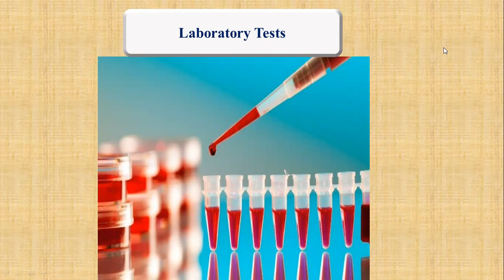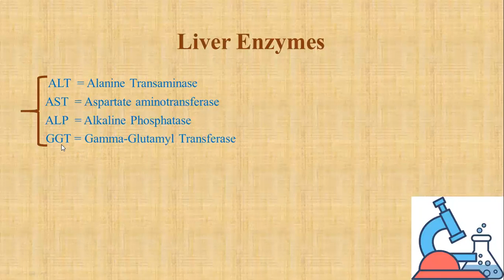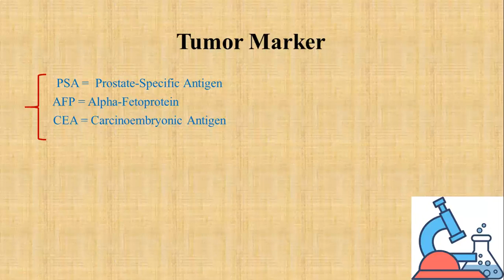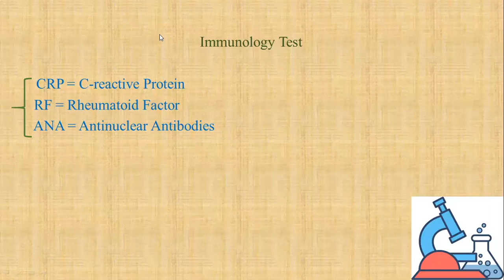سلسلة أختصارات التحاليل الطبية ومعناها | الجزء الرابع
فيديوهات الاجزاء السابقة من اختصارات التحاليل الطبية